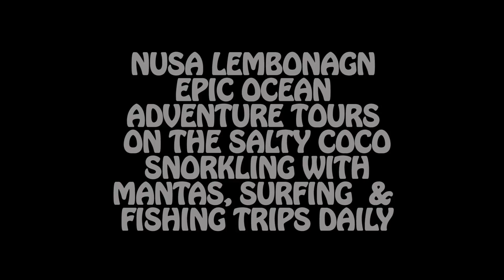Snorkling at nusa lembongan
Hey guys join snorkling, at nusa lembongan